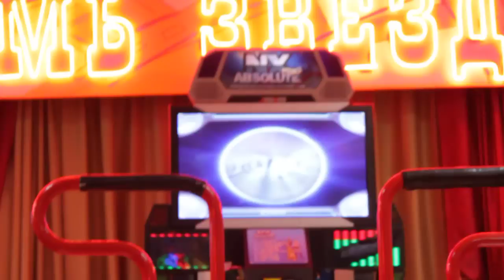Tifa - Energizer NM (RPF-2009)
Round of Russian Pump Festival 2009 in Krasnodar.